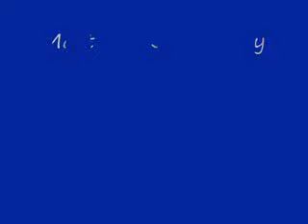Matt and Jeff Hardy Tribute Winter wonderland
This is a tribute to matt and Jeff Hardy set to Winter Wonderland,I finally decided to make a Matt and Jeff Hardy tribute and what better time then the holidays eh,hope you enjoy:)

More TagS: Flag of United States Brian Kendrick * Flag of United States Paul London * Flag of United States The Miz (Mike Mizanin) * Flag of United States Shannon Moore * Flag of United States Jamie Noble (James Howard) * Flag of United States Montel Vontavious Porter (Antonio Banks) * Flag of England William Regal (Darren Matthews) * Flag of United States Scotty 2 Hotty (Scott Garland) * Flag of England Dave Taylor * Flag of United States Jimmy Wang Yang  Y2J Chris Jericho TNA Wrestling John Morrison youtube Tribute Chavo The Rock The Undertaker Kurt Angle nWo (New World Order) Kevin Nash, Scott Hall, X-Pac, Chris Benoit Kane Hollywood Hulk Hogan Rob Van Dam Billy & Chuck Booker T Edge Big Show Rikishi Bubba Ray Dudley D-Von Dudley ,Brock Lesnar Mark Henry ,William Regal Maven,Lita Billy Kidman Bradshaw Tajiri Steven Richards Chris Jericho Matt Hardy Ivory Raven Albert Jeff Hardy The Hurricane Mr. Perfect Al Snow Spike Dudley Lance Storm D'Lo Brown Diamond Dallas Page Torrie Wilson Stacy Keibler Goldust Christian Trish Stratus Test Justin Tommy Dreamer Hardcore Holly Mighty Molly ,Eddie Guerrero Rey Mysterio,Shawn Michaels John Cena,Steve Austin Batista,Shelton BenjimanChris Jericho Jeff Hardy HBK Christian Undertaker Batista John Cena Hell in a Cell ECW WWF Rey mysterio Kane MVP Triple H Ric Flair Matt Hardy Randy Orton Johny Nitro eddie guerrero frogsplash rey mysterio 619 Ric Flair figure-4 leg lock chris jericho walls of jericho CM Punk Anaconda Vice Bobby Lashley dominator shawn micheals elbow drop matt hardy twist of fate edge spear John Cena STFU Kane Chokeslam CM Punk Go To Sleep John Cena FU Batista Batista Bomb John Morrison Corkscrew Neckbreaker Shawn Micheals sweet chin music triple h pedigree randy orton RKO undertaker tombstoneJohn Cena's top 10 funny moments Category: ComedyBig Show wwe wwf the rock Torrie Wilson maria undertaker Y2J ecw TNA John Cena Batista Hulk Hogan Hollywood DX Funny History Xpac Kevin Nash Scott Hall  Jeff Hardy Matt Goldust Randy Orton Kurt Angle Triple H HHH the game Stone Cold Steve Austin Mankind Mick Foley Sunny RVD Rob Van Dam Jericho Ric Flair MVP Mr Kennedy Rey Brock Lesnar Attitude Undertaker vs Kane vs the Rock vs Bigshow vs Mankind I ROCK Angle Slam Wrestling Finishers WWE Top 10 FU STFU Stunner Stone Cold vs The Rock WrestleMania 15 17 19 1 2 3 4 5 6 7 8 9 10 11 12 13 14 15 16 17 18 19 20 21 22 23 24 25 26 Shawn Michaels vs Undertaker wrestlemania 25 Classic Summerslam Breaking Point World Heavyweight International Intercontinental WWE Tag Team World Tag Team European Light Heavyweight Cruiserweight WWE United States US Middle RAW ECW SmackDown! Championship Monday Night Tuesday Night Thursday Night WWE Superstars on WGN America Friday Night SmackDown! Eugene Jesse & Festus Drew Masked Kane Festus is Imposter Kane Lol Internet Youtube EnigmaMVz HellsVisions jeffhardyfan181 DanteMVz KingMVz Y2J Rated Y2J Awesome Video Editing KingXMVz Lionheart WCW World Championship Wrestling.carterdempseyfairy87